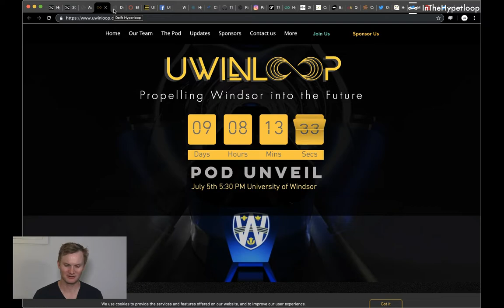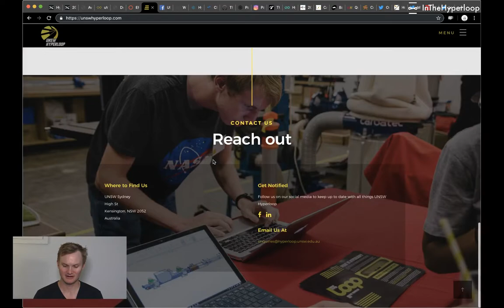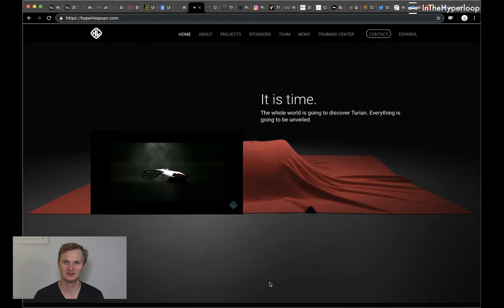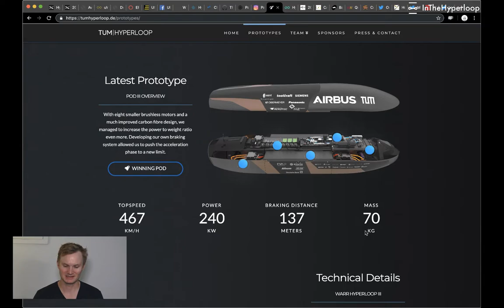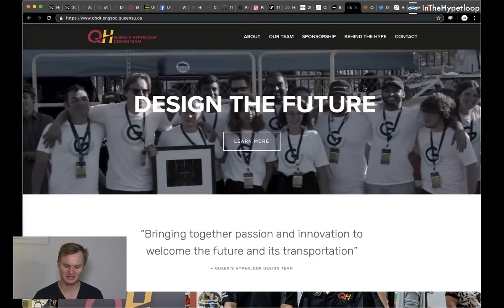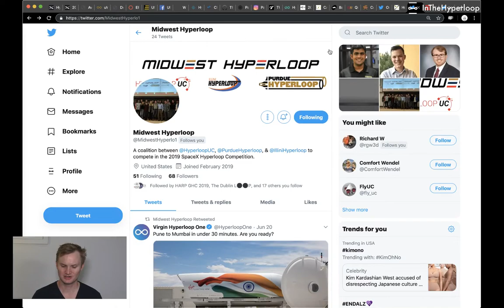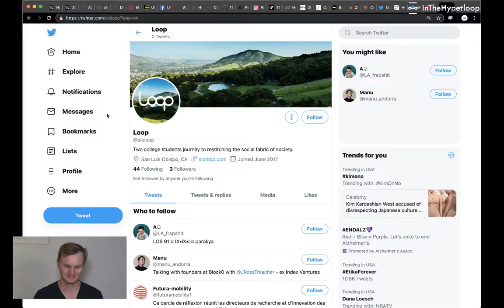NewsPod: 2019 Hyperloop Pod Competition Teams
** Correction: BadgerLoop will be at the competition and revealed their pod and made our announcement back in April. to learn more!